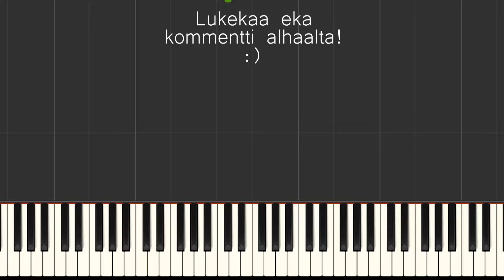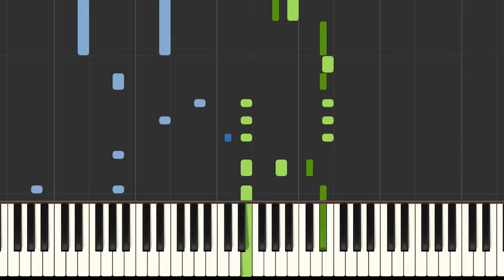MAIJA - Kliff - Piano Tutorial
🎼 Nuotit: Tehty korvakuulolla.
🤓 Tietoa nörteille:
          Tempo: 128
          Tahtilaji: 4/4
          Sävellaji: c#-molli
📗 Lyrics:

Törmäsin, niin kuumaan mimmiin et sen kaltaista tavannut en oo
Tajusin, et ei mul muitten kanssa oo koskaan ollu niin rentoo
Vaik koitin näytellä chillii, se meininki oli niin villii
et estoki järki läksi se sai mut lämpimäksi
Sen nimi oli Maija, huulipuna maistui mansikalta, jalat lähti alta
Sen nimi oli Maija, ei oo koskaan tuntunut paremmalta
Nyt en enään malta, odottaa neiti oikeaa, tai jotain prinsessaa
Sen nimi oli Maija, Maija. Sen nimi oli Maija
Se kirjoitti, numeronsa kassakuittiin maskarallaan
Mut se jätti pois vikan luvun, ja sano että se sun pitää arvaa
Arvasin yheksän kertaa väärin, puhelimen kaa säädin
Sit ku se viimein vastas, meni sakasin senat ja plasmat
Niin kuumaa, että päät kääntyy
Niin viilee, et mun läpät jäätyy
Niin tyyli, kun sen syliinsä sulkee
Niin hullu, kun se yön värivaloi kohti kulkee